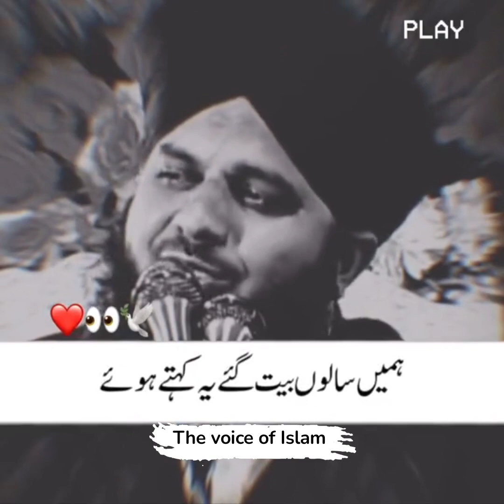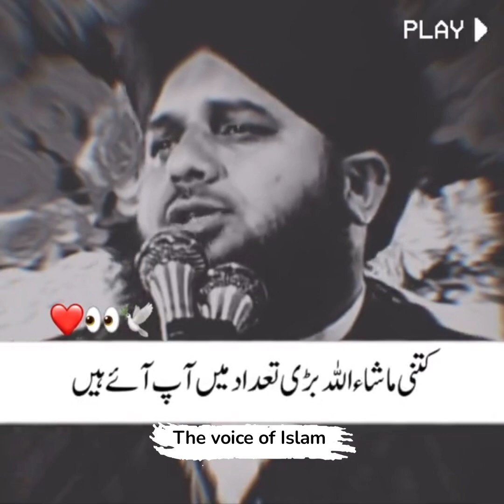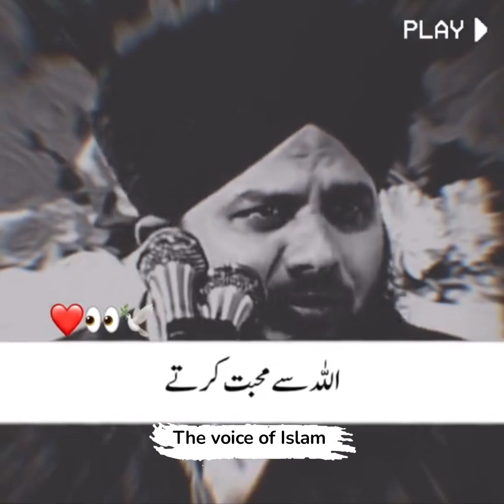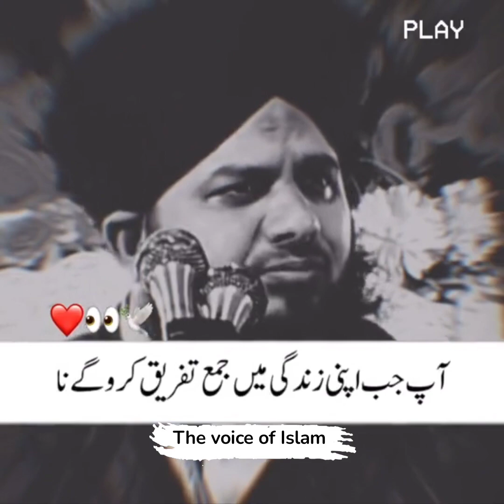Nabi Karim(صلی اللہ علیہ والہ وسلم) ke na kuch sahaba Allah Tala ki mohabbat mein .. peer Ajmal Raza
Nabi Karim (صلی اللہ علیہ وسلم) ke na kuchh sahaba Allah Tala ki mohabbat mein... Peer Ajmal Raza Qadri